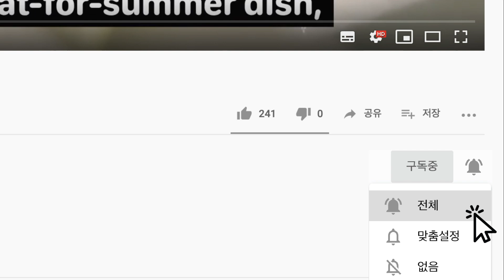불낙전골 | 맵게 무친 낙지와 달짝지근한 불고기를 함께 넣은 겨울철 보양식 불낙전골 만들기 by 마마진스키친 (ft. Inês Coreana)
오늘은 유튜브에서 포르투갈어로 한국을 소개하는 이네스 씨와 함께
시장에서 낙지를 사서 불낙전골을 만들어 보았어요!
날씨가 쌀쌀해지는 계절에 여럿이 모여서 함께 먹기에 정말 좋은 요리랍니다.

이네스의 영상이 궁금하다면?

▶재료
낙지 300g, 소고기 300g
미나리 50g, 쪽파 50g, 쑥갓 50g
표고 2개, 느타리 50g, 팽이 1/2봉지
양파 반개, 당근 50g
홍고추 1개, 풋고추 2개

낙지양념:
고춧가루 2T, 간장 1T, 생강즙 1t
설탕  1T, 다진 마늘 1T, 액젓 1T
깨 1T, 참기름 1T, 후추 약간

쇠고기 양념:
간장 1.5T, 다진마늘 1T, 맛술 1T
설탕 1T, 후추, 참기름, 깨

국물:
물 3컵, 다시마 1장, 액젓 1T

[계량단위]
1t = 5mL (티스푼 수북이 한스푼)
1T = 15mL (밥숟가락 수북이 한스푼)
1컵 = 200mL (180mL 종이컵 한컵 + 쪼끔 더)

궁금한 내용 있으시면 댓글 남겨주세요.
구독하고 종 모양 버튼을 눌러 매주 목요일 새로운 레시피를 확인해보세요.

Click on the settings for Korean, English, Spanish and Portuguese subtitles!